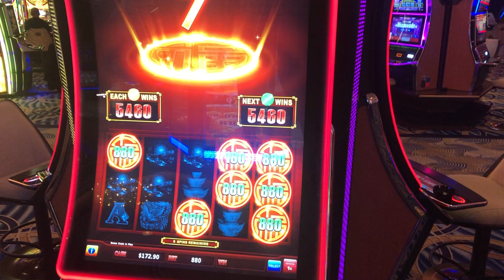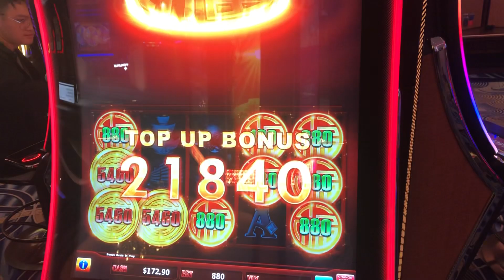$8.80 Max Bet top up bonus on Rising Fortunes!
The purpose of this channel is not to advertise or promote gambling. My intention is to share my real experiences both good and bad. Please enjoy responsibly.
Don't look at gambling as a way to get rich or make fast money. Look at it as a way of having fun. Set a budget, stick to it, and quit after you have spent your budget. If you end up winning , look at it as a lucky night.
© All uploads are the intellectual property of AG Slots . You do not have permission to re-use or publish any part of them without my written approval.